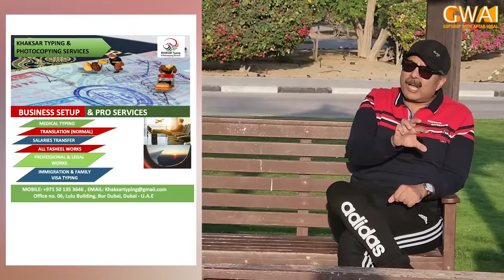Aftab Iqbal Vlog | Rashid Kamal | Hamid Rangeela | 03 February 2024 | GWAI